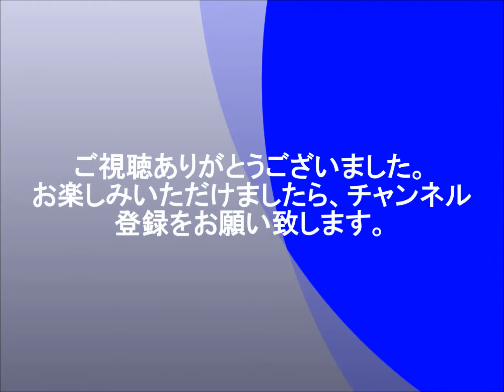【テニス】『W＆Sオープン』杉田祐一、好調 初のベスト8進出!!!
テニスの『ウエスタン＆サザン・オープン』男子シングルス3回戦、杉田祐一VSカレン・カチャノフの対戦。